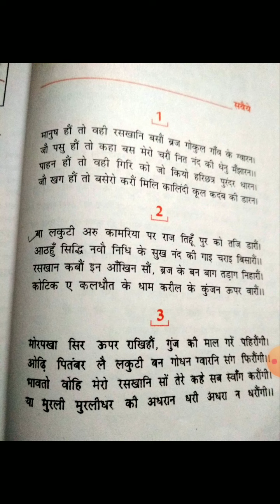08-09-2020 Class 9th Hindi reader Ch 11 part 4